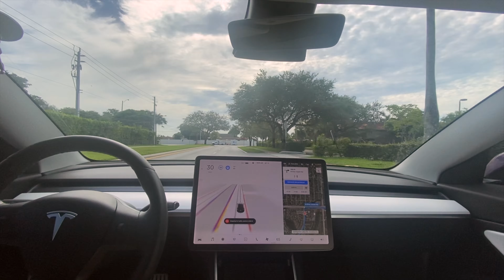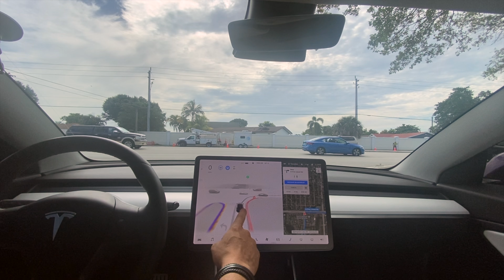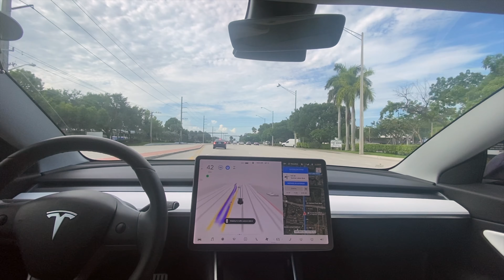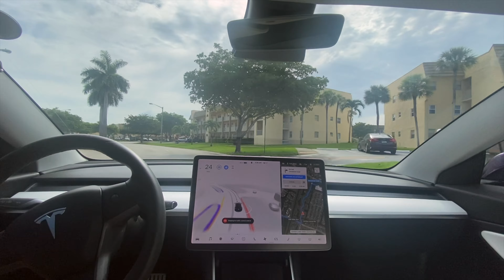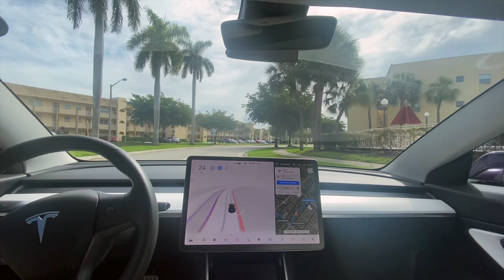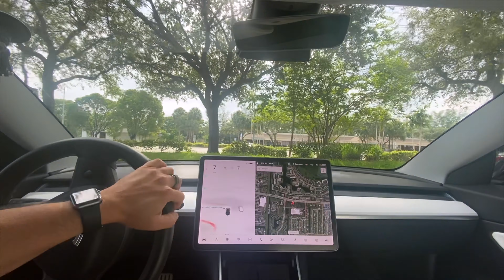Trip to the Hardware Store with FSD Beta 9.1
I received version 9.1 of FSD Beta a few days ago and after many trips, I can say that there are some minor differences with version 9.0. Join me to check out this test drive.

If you haven't seen how I sprayed my previous Model 3, with color shifting pearls, check it out

Here's a walkthrough on how to harness the 12v adapter to power your phone with fast charging current on your Model 3, check out this video:

If you would like to get great deals on Tesla Bros merchandise, and don't forget to use my coupon code "Teslatino15" upon checkout, for an additional discount on your TesBros shopping cart total.